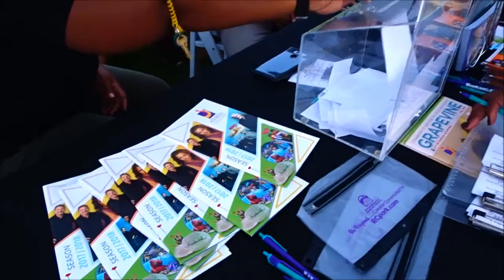80's Band fun concert at Red Hill Park Rancho Cucamonga. Summer concert series.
Happy day Everybody, It was a fun time at Red Hill Park in Rancho Cucamonga people watching and listening to a cool 80's Band. Two more bands the next two Thursday evenings on this summer's concert series. Enjoy your weekend, Billisa